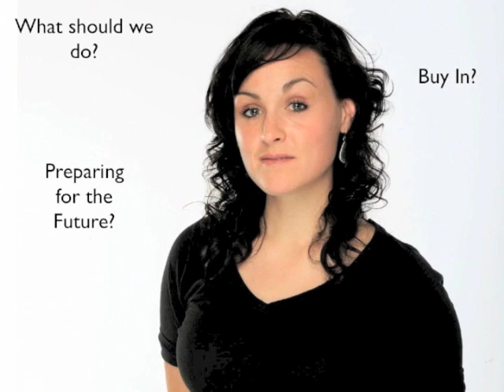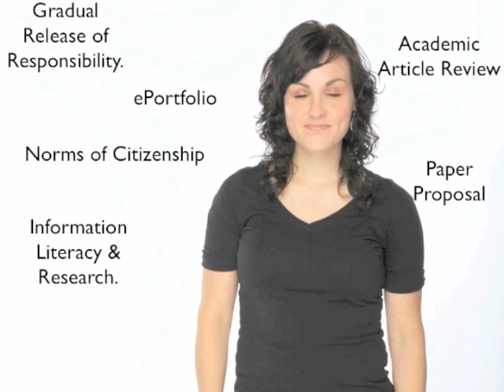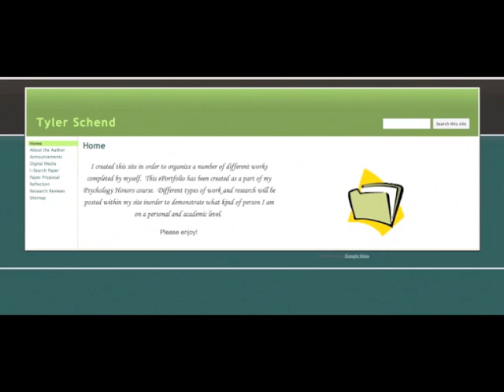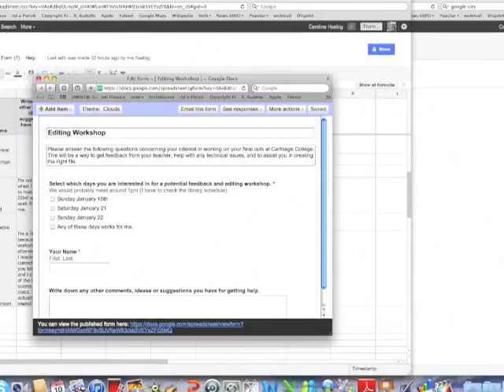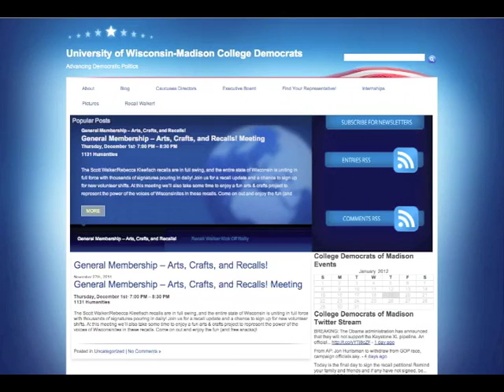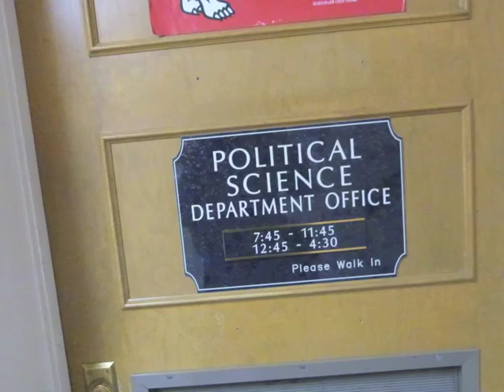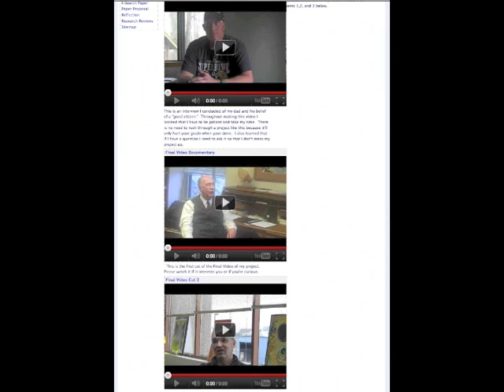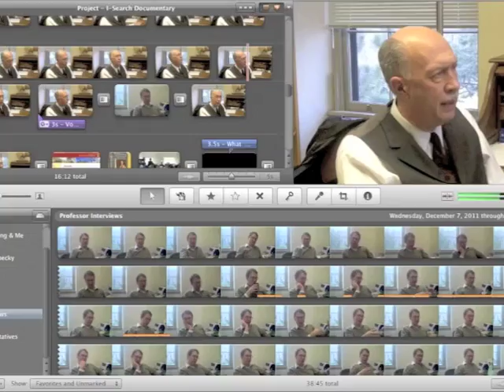2012 Artifact 1: The Good Citizen Film & Research Project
Caroline Haebig's students explore the psychological factors that shape political behavior.  Through much academic research and interviewing students draw connections to how these psychological factors and political behaviors have made an impact in their own community.  Students interviewed political scientists and professors from the University of Wisconsin, Madison.  Then, students connected with leaders in their community to further examine what motivates  these individuals to create positive change.